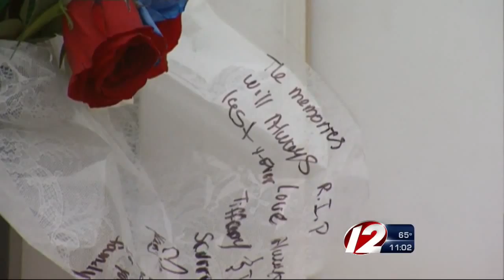Suspect in Woonsocket murder captured in Boston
Alvin Huggins, 31, is accused of stabbing of 28-year-old Yanira Flores to death inside her home on Willow Street Tuesday night.